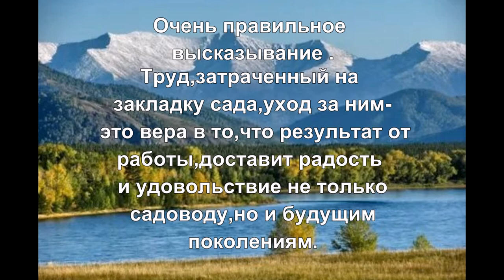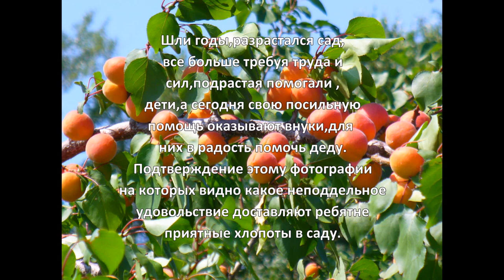Вера в завтрашний день